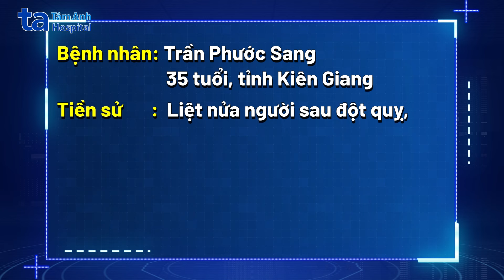9 tháng cõng con tìm nơi rút ống mở khí quản| BVĐK Tâm Anh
⚡ Anh Sang, 34 tuổi, liệt nửa người sau tai biến, tình trạng nặng, nhiều cơ sở y tế khuyên chấp nhận đeo ống mở khí quản cả đời (mở một lỗ thông ở cổ với bên ngoài thay vì hít thở qua mũi như người bình thường). Không từ bỏ hy vọng, bố anh, ông Thiều, ròng rã 9 tháng trời, vẫn đều đặn cõng anh đi khắp các bệnh viện từ dưới quê lên thành phố, tìm cách giúp con tháo bỏ ống mở khí quản.

⚡ Khi anh Sang đến Trung tâm Tai Mũi Họng, BVĐK Tâm Anh TP.HCM, vì đeo ống mở khí quản lâu ngày, anh bị u hạt khí quản kèm biến chứng sẹo hẹp khí quản, dính chặt ống mở khí quản. Bệnh nhân hạn chế về mặt nhận thức, không thể tuân thủ hướng dẫn khạc đờm hay tập thở, nên nguy cơ biến chứng sau mổ rất cao.

⚡ Với chuyên môn và kinh nghiệm điều trị cho hàng vạn trường hợp khó, phức tạp, PGS.TS.BS Trần Phan Chung Thủy, Cố vấn chuyên môn Trung tâm Tai Mũi Họng BVĐK Tâm Anh đã phẫu thuật tái tạo khí quản, rút bỏ ống thở thành công cho anh Sang. Sau mổ, anh Sang tự thở bằng mũi, tập vật lý trị liệu hồi phục vận động, giọng nói.

Video được thực hiện với sự đồng ý của người bệnh.